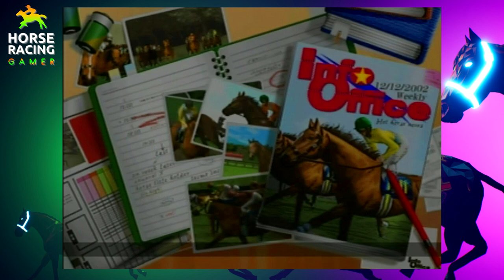Champion Horse Racing | NEW 2022 Horse Racing Games Similar To Rival Stars Gallop Racer 2003 Day 67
👾Amazon Wishlist (Recording Equipment)

Todays Video: Champion Horse Racing | NEW 2022 Horse Racing Games Similar To Rival Stars Gallop Racer 2003 Day 67